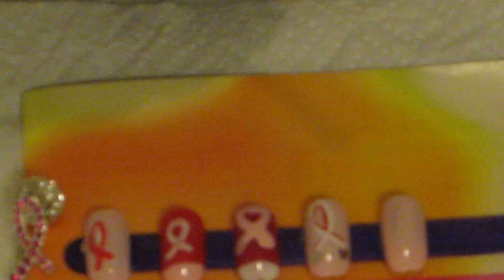Nail Designs-Breast Cancer #4 -2012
Thanks for looking at my designs: of Breast cancer Symbol i used Avon Breast Cancer Crusade Nailwear Pro ( Pink Power) and Red, And White Nail Art Pen. with 2 heart sequins and by the clear polish for the Rhinestones Only. To order Breast cancer pin, Coffee cups and other stuff by Avon go and to donate to Avon foundation for women.